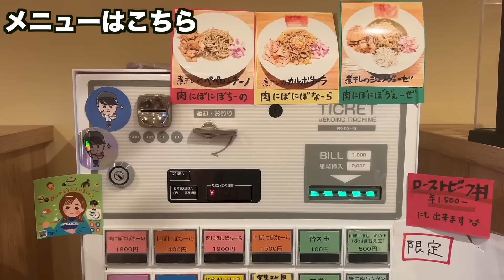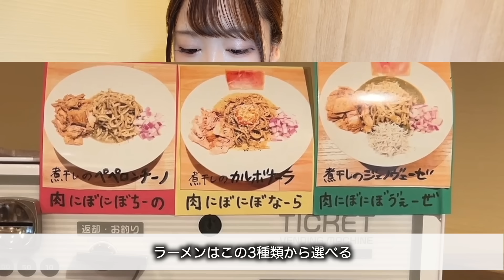【大食い】デカ肉カルボラーメン3キロを注文したらあまりの肉のデカさと美味しさに衝撃受けた【三年食太郎】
煮干しNoodles Nibo Nibo Cino
東京都品川区旗の台2-13-14

〒150-0002
株式会社BitStar   三年食太郎　宛